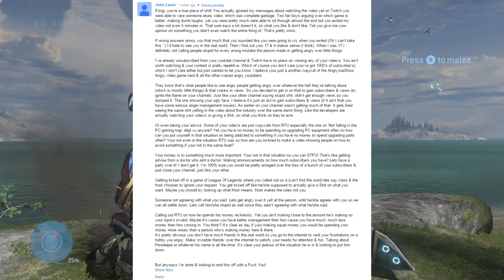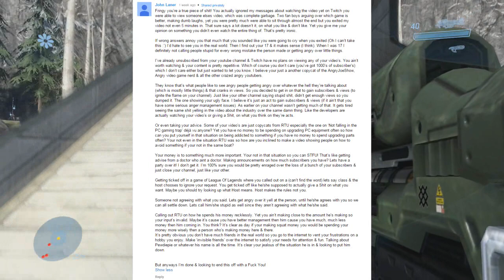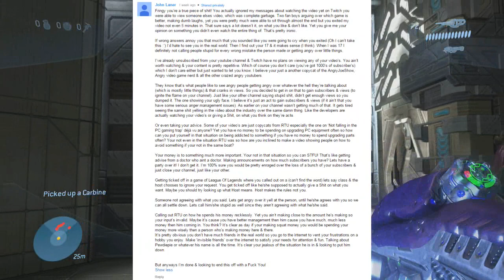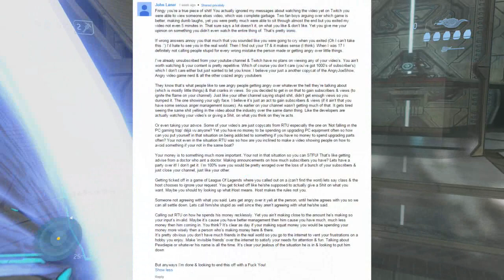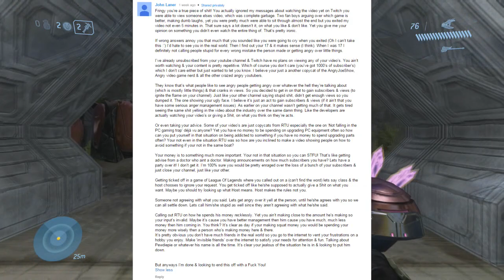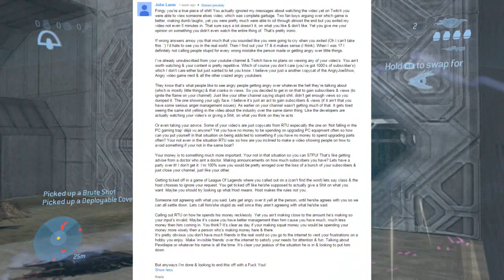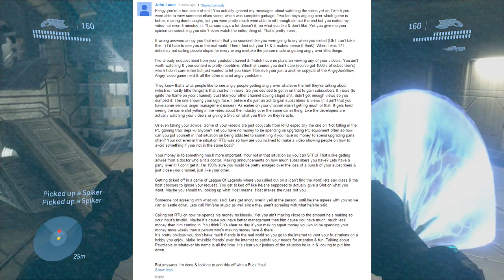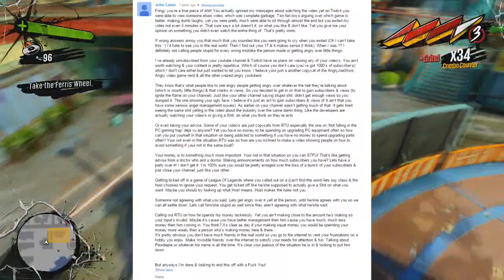Stupid YouTube Comments No. 4 - Humorous Hate Mail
Join The Fringy Army [FA] On Steam, PSN and Xbox Live!

Steam ID: fringy123
PSN ID: fringy123
Xbox Live Gamertag: FringyGaming
Origin ID: fringy123